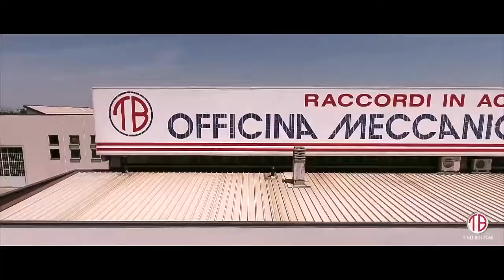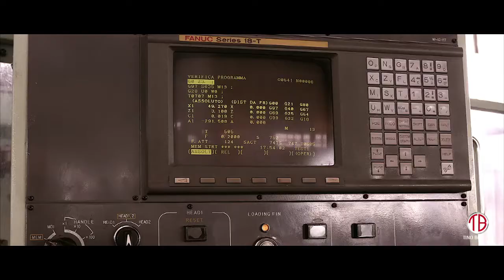TINO BOLZONI Officine meccaniche - corporate video